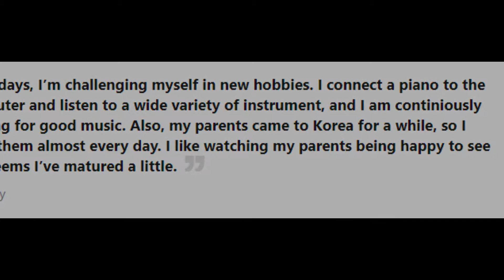Wendy Is Set To Grace NYLON Korea With Her Incredible Beauty